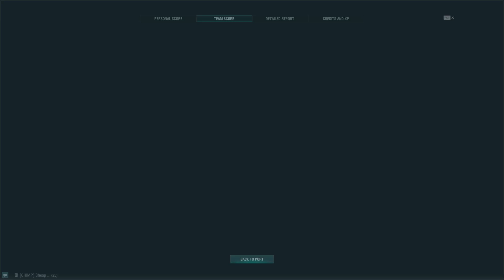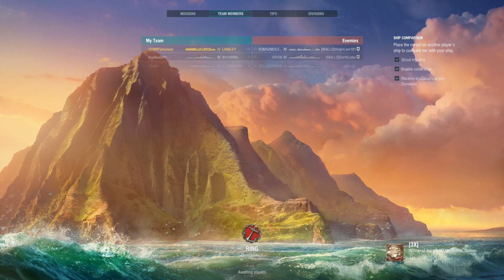world of warships video 15 part 2